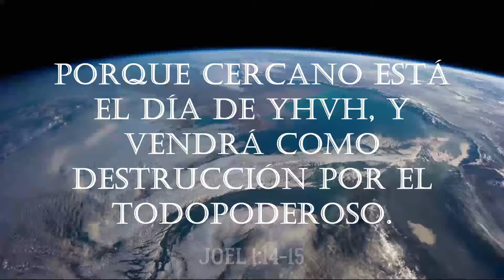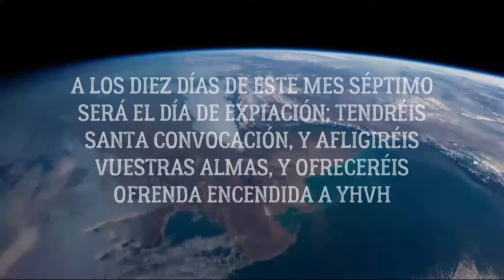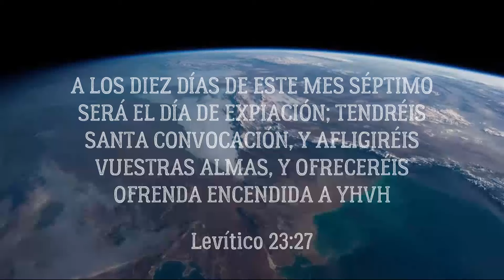Escucha el shofar en Yom Kippur 🌎 | Sonidos de Shofar | ShabbatShofar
Shalom a todos 😉👍

Yom Kippur ha llegado y, tras este tiempo de reflexión, de auditoría con el Eterno, preparación y arrepentimiento, llega el el Día más santo del año para YHVH que simboliza el Día de YHVH grande y terrible donde Yeshua hará distinción entre ovejas y cabras para reunir a Su novia, a Su pueblo. Es día del Gran shofar Ha Gadol (Joel 2:1) día de sonarlo, escucharlo, de aflicción, ayuno y de reunirnos en santa convocación (Lev. 23:27) porque en un día como este en el tiempo de YHVH, el rey volverá a juzgar, a reunir a sus ovejas y a reinar. Un día que nos debe servir de guía para que todos los días vivamos en el temor de YHVH y en obediencia por amor sabiendo que Yeshua es nuestro sacrificio único 🤲

Es hora de toma de conciencia de quienes somos y a quien servimos para convertirnos en adoradores en espíritu y en verdad 👏👏👏

Desde ShabbatShofar os deseamos una significativa fiesta Yom Kippur y que el Eterno toque vuestro corazón y os siga confirmando en Su Palabra. Y esperamos que este videoclip de sonido de shofar, hecho especialmente para este día (recomendamos poneros los auriculares 🎧), os ayude a sentir la fiesta en vuestra alma 🙌🙌